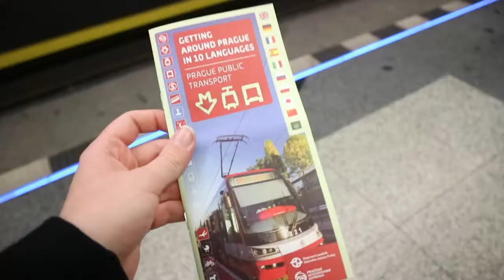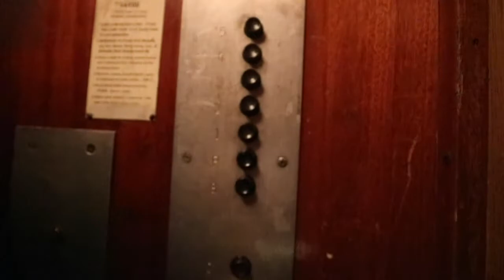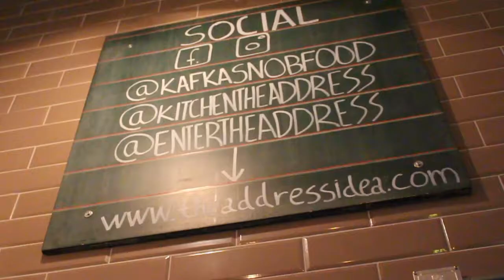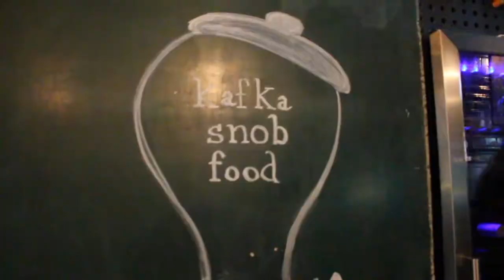Prague, Czech Republic. (TRAVEL VLOG/DIARY)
Hi! my name is Nienke and I love travelling and videography. I am a college student and I also went on an EF High School Exchange Year last year. I make videos about my life as a college student, my travels and my experience in America.

If you want more information about an EF high school exchange year you can go to my ambassador page and order a free bronchure!

Please leave all of your questions down below, we would love to help you guys out!

Xoxo